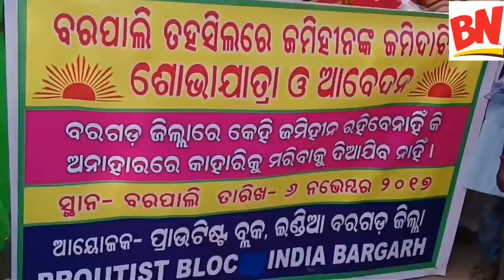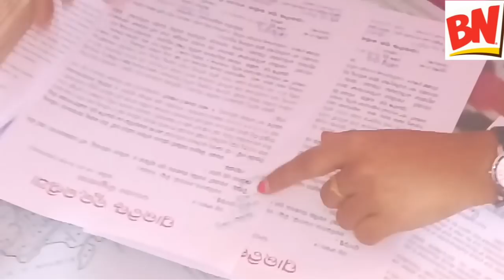BARPALI NEWS = JAMIHARA ~BHUMIHARA